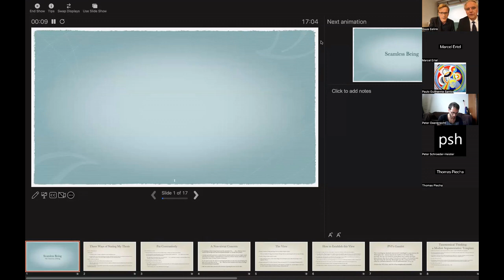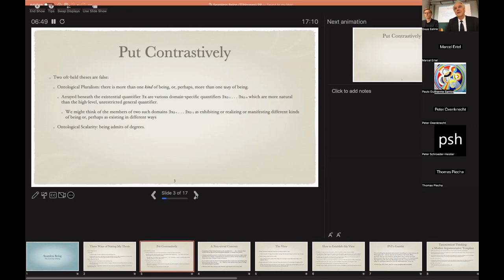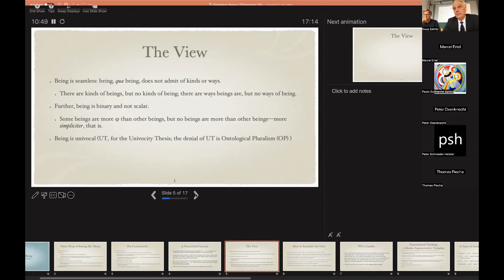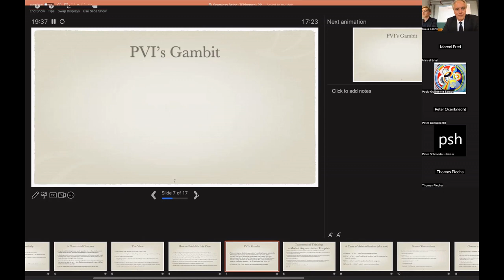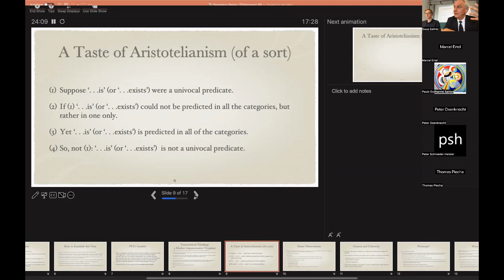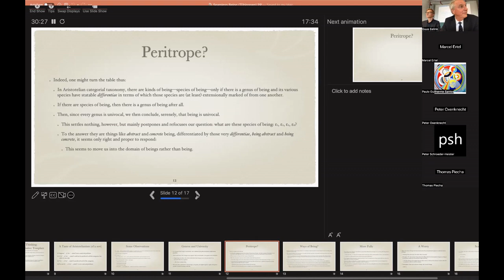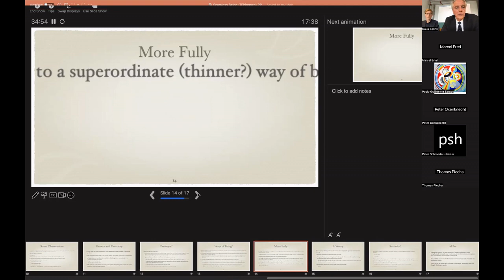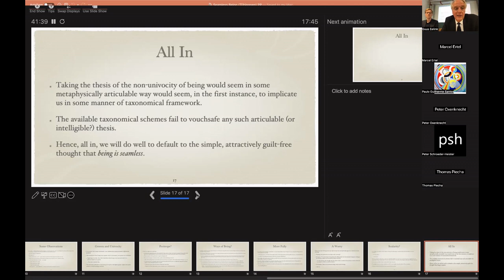Christopher Shields - The Univocity of Existence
Recorded as part of the Carl Friedrich von Weizsäcker Colloquium on June 28th

The Univocity of Existence - Professor Christopher Shields (San Diego)

Let Ontological Monism be the view that being is univocal: although there are many kinds of beings—humans and electrons and facial expressions—some fleeting and some stable, some mind- and language-independent and some partly or fully constituted by human intentions, and also many kinds of kinds—compositional, functional, and socially constructed to name a few—being itself, qua being, does not admit of kinds, or, if you prefer, being does not admit of distinct ways of being. There is only being—and that is the being captured by the ‘There is’ at the head of this very sentence. Ontological Monism divides into two types: primitive and definitional. Primitive Ontological Materialism holds that being is simple and indefinable; Definitional Ontological Materialism holds that being, like, for instance, water, admits of a single, non-disjunctive essence-specifying definition, as water is defined as H2O. Contrasted with Ontological Monism are Ontological Pluralism, the view that there is more than one kind of being, or, perhaps, more than one way of being, and Ontological Scalarity, the view that being admits of degrees. Given these terms, we may state our thesis: Ontological Pluralism and Ontological Scalarity are false, or at least unmotivated, while Ontological Monism is true, or at least intelligibly motivated. Further, as independent of that thesis, one should appreciate that though the opponents of Ontological Monism sometimes embrace both Pluralism and Scalarity, these views are actually inconsistent with one another. The first chore, though, is to get clear about the thesis of Ontological Pluralism; doing so proves a non-trivial matter.